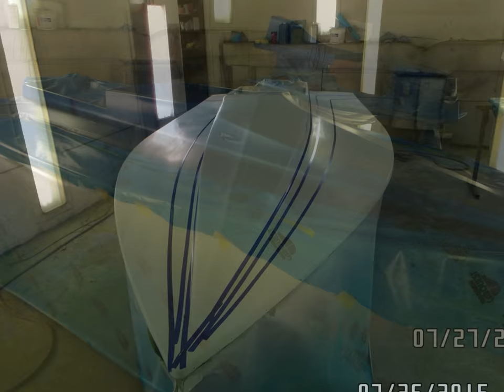Critchfield Race Boat Part 1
Critchfield in for paint / gel-coat and more